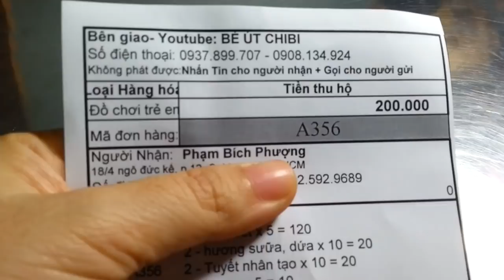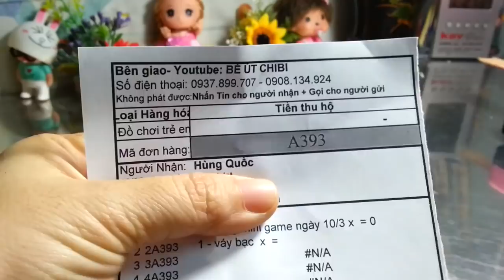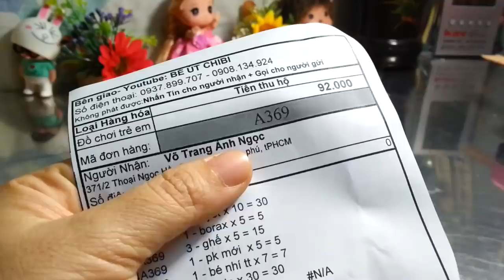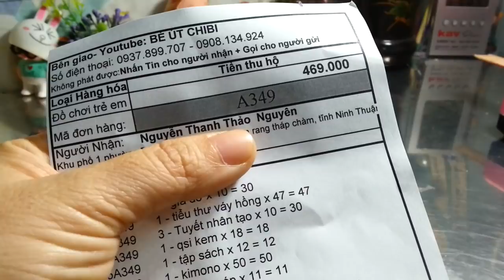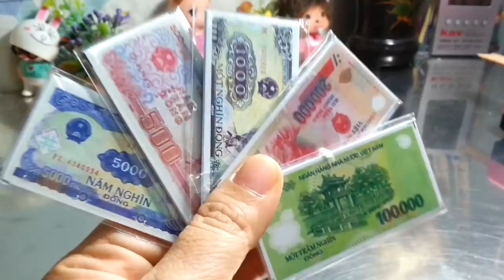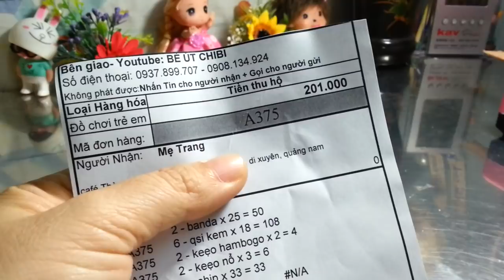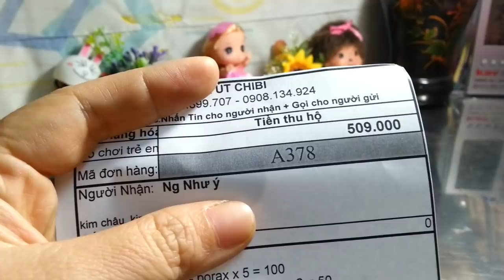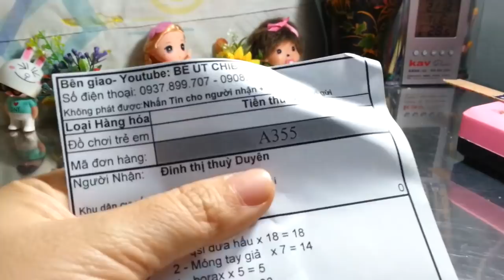SLIME MẶT CƯỜI, HẠT XỐP, SLIME NƯỚC NGỌT, BÚP BÊ, CHIBI NGÀY 10/3/2018